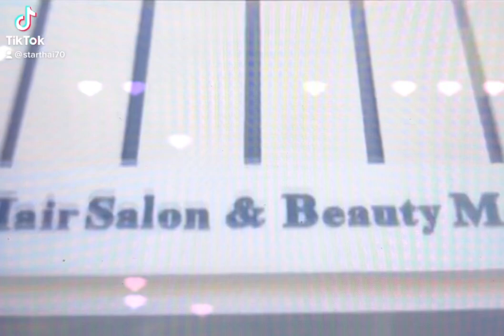FC paing Takhon ❤️🌹🥰3/17/2023